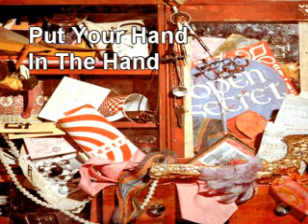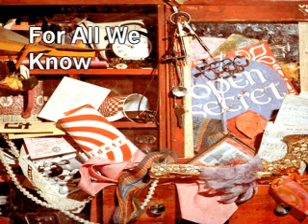OPEN SECRET ALBUM from LP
Open Secret Deanne Hernandez